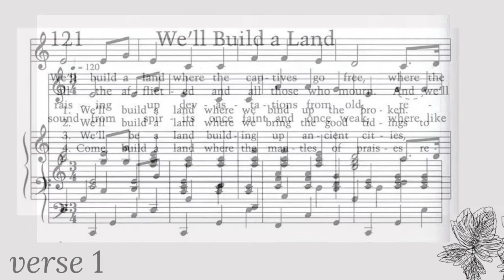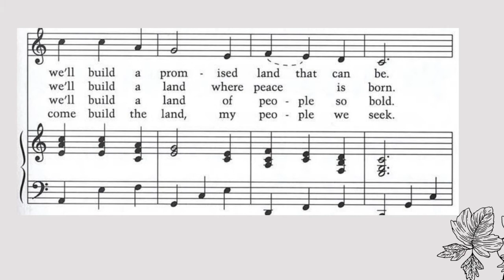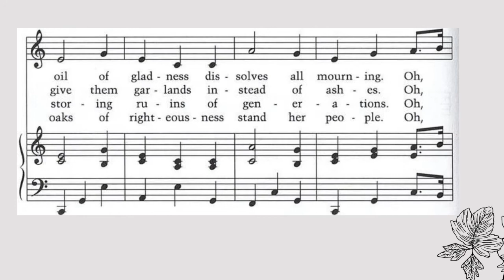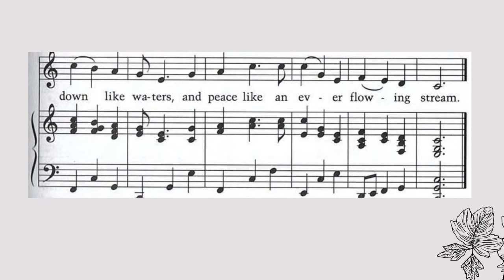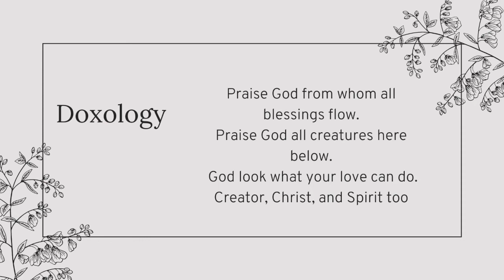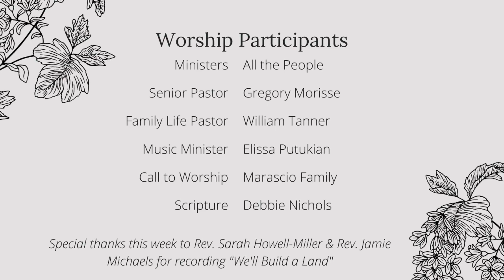Sunday Worship August 30, 2020